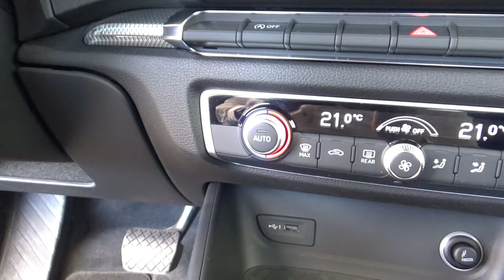Audi / A3 / 2020 - 17987